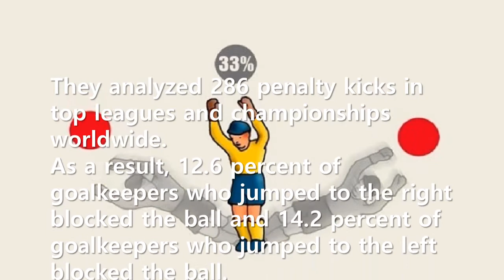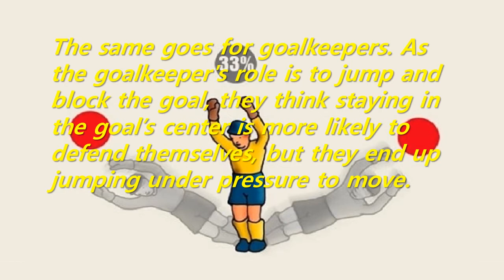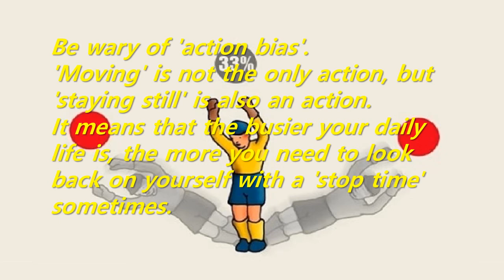Short Story: In penalty kicks, the optimal strategy for goalkeepers is to stay in the goal’s center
The tendency of a person in certain job to take action to emphasize the role of the job when making decisions related to their job is called 'action bias'. For example, when making decisions about fund management, the manager of the active fund very often takes action in managing the fund, and eventually results in less than the return of the index fund.
The same goes for goalkeepers. As the goalkeeper's role is to jump and block the goal, they think staying in the goal’s center is more likely to defend themselves, but they end up jumping under pressure to move.
Be wary of 'action bias'. 'Moving' is not the only action, but 'staying still' is also an action. It means that the busier your daily life is, the more you need to look back on yourself with a 'stop time' sometimes.